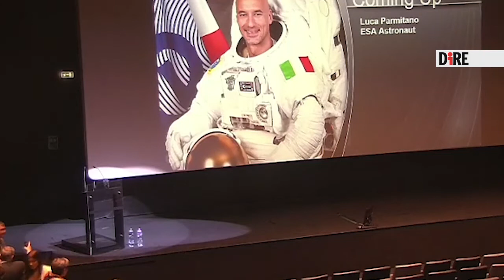Luca Parmitano pronto per il futuro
Un totale di 367 giorni passati in orbita con due missioni, ‘Volare’ dell’Agenzia spaziale italiana (Asi), e ‘Beyond’ di quella europea (Esa), attività extraveicolari complesse, mai provate prima, e portate a termine con successo, foto spettacolari dalla cupola della Stazione spaziale, la prima esperienza di un italiano come comandante dell’equipaggio: Luca Parmitano, astronauta siciliano e colonnello dell’Aeronautica militare, è ora a Houston, negli Stati Uniti, alle prese con la riabilitazione dopo gli ultimi sei mesi passati in orbita. E sta benissimo. Lo racconta lui stesso, in collegamento video con la sede dell’Agenzia spaziale italiana. Guarda al futuro, Parmitano, “nel mio mestiere non mancano mai gli obiettivi”, dice, e intanto fa tesoro della sua esperienza.